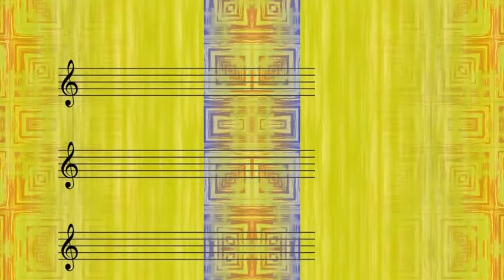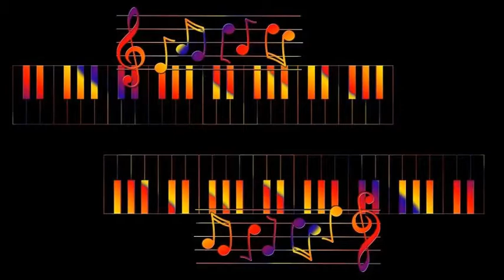Bobby Short with Phil Moore's Orchestra - Nobody Else But Me